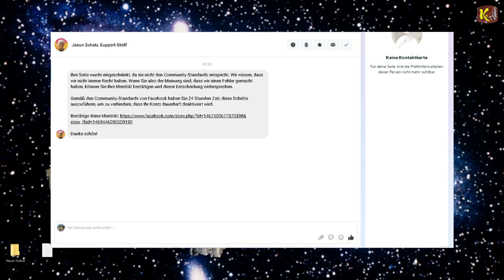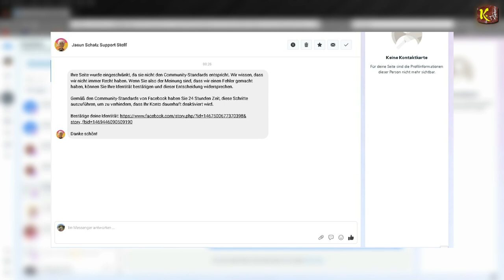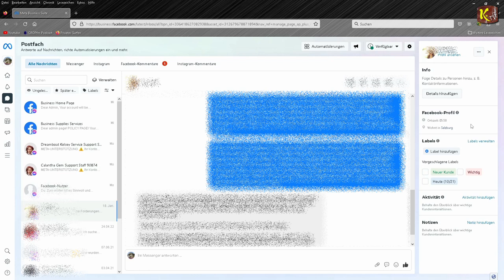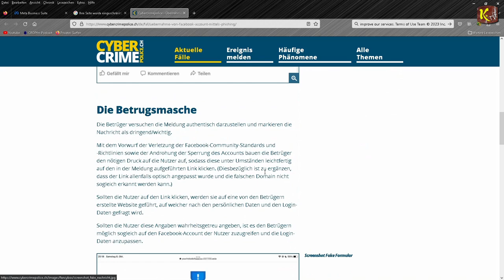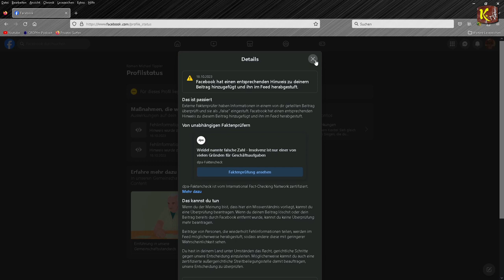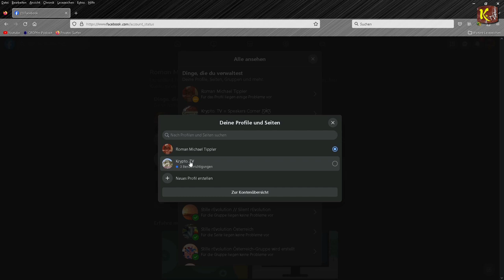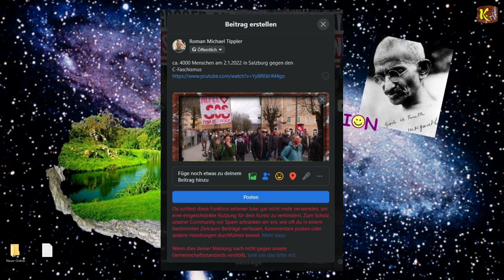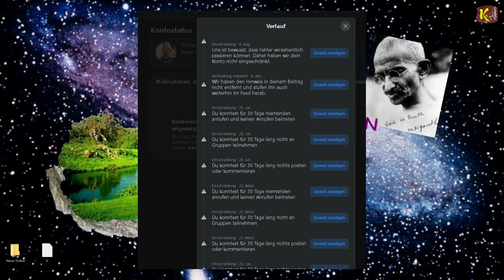Facebook Betrügern auf der Spur & meine persönlichen-Körperschädlichen vergehen auf FAZEBRUCH!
I
I
I
V